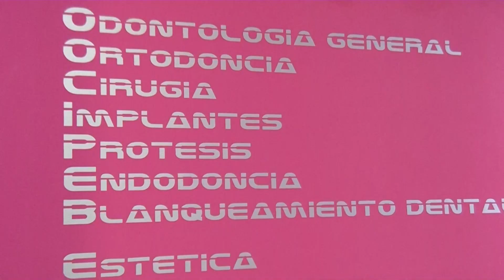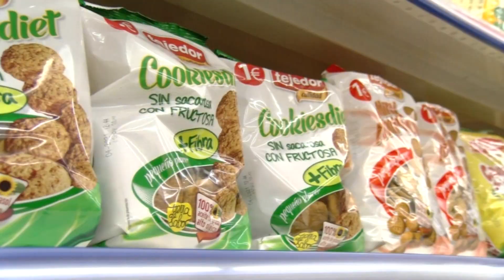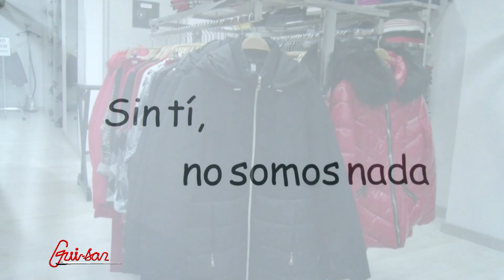Itaka Escolapios ya opera con 3 centros de menores en la capital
Estos centros tienen una capacidad de 9 menores en cada uno de ellos, un total de 27 plazas. El primer hogar se abrió en el año 2015, el Hogar Calasanz, y en enero de 2021 se han abierto las puertas de otros dos. Esther Esteban, la coordinadora de la Fundación, hace un balance del primer mes de apertura, con vistas a establecer un "proyecto educativo común para todos los centros".